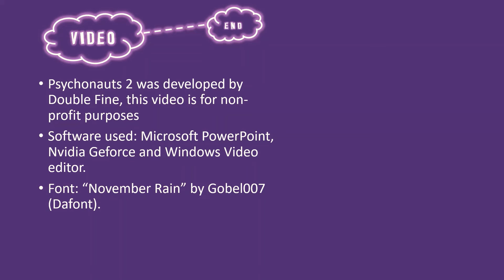Psychonauts 2 - Pestering the gamblers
And then you see Nona in the corner, winning all the chips in a game of Gruloky